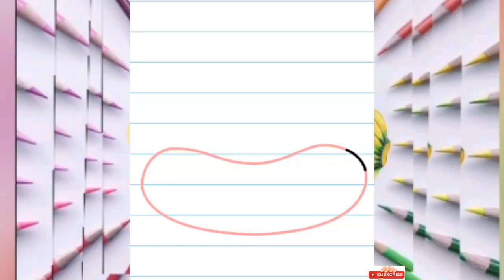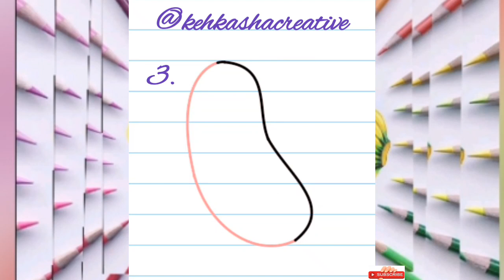how to draw cute food items/how to draw cute food items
How to draw cute food🥨🌭🍳🍱and coloring step by step with fun and joy I Easy to Draw for KIDS

*fun art u can enjoy and have fun being creative and becoming an artist
*u can learn how to colours with markers,colour pencil,paints etc
*learn how to draw the easy step by step way while drawing,fun and build your skills and confidence
*drawing tutorials for everything
*learning videos for all ages
*great for mother's to share with your children
*great for teachers to share with your students
*diy s drawings and coloring pages and activities.🥰